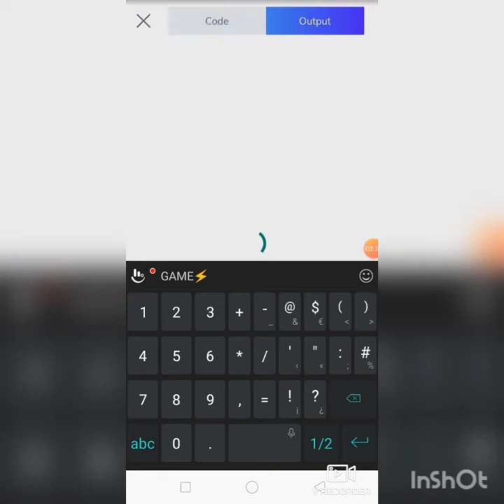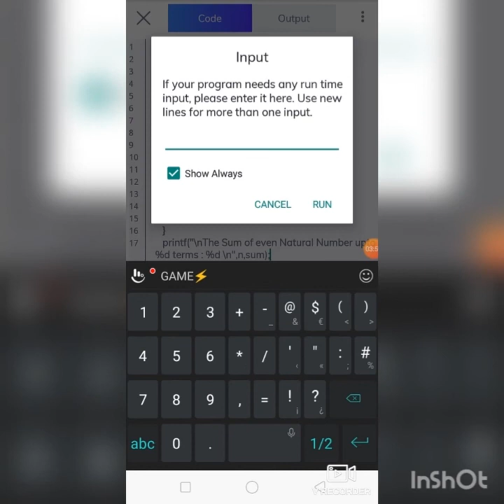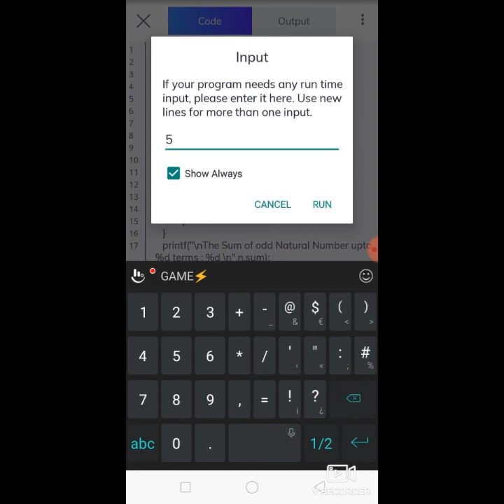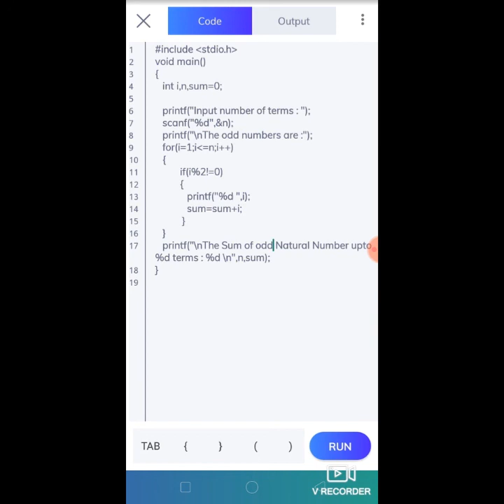C program by Manisha Jadhav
C program to find out the addition of all even numbers